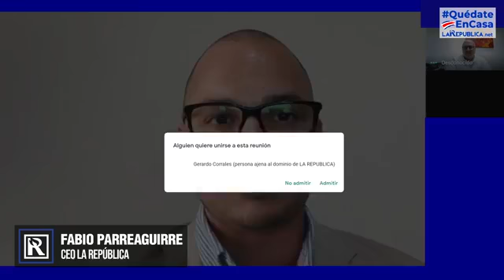ConversemosLR ¿Cómo deben prepararse las empresas para el 2021?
¿Cómo deben prepararse las empresas para el 2021? Mitigar riesgos, contemplar presupuestos, respetar Gobierno Corporativo